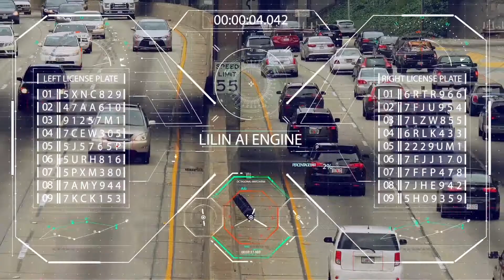LILIN High-Speed Automatic Number Plate Recognition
The release of LILIN ANPR AI engine can be used by the system integrators for car park automation, the software developers for building automation, the number plate recognition system developers, the developers of VMS companies, and LILIN Navigator with number plate recognition installers.